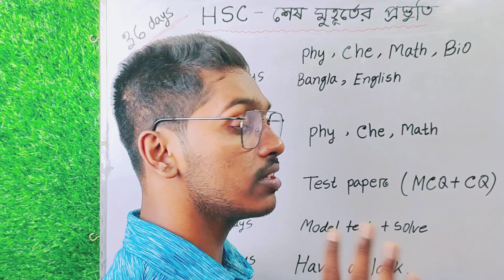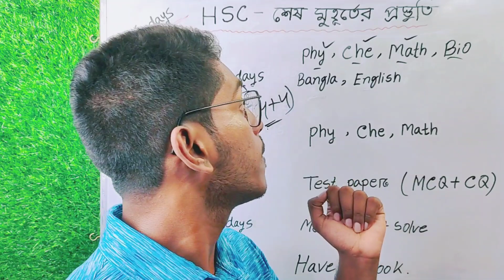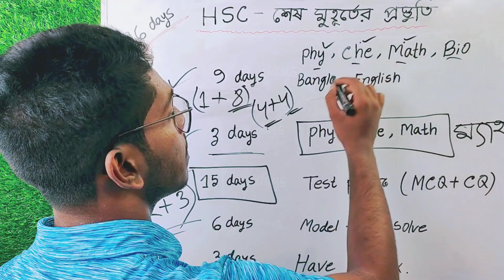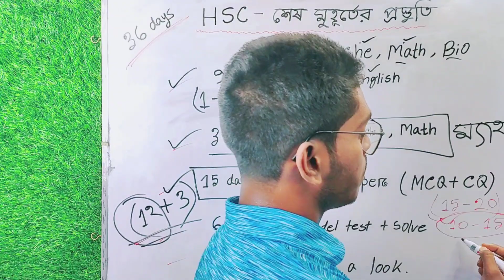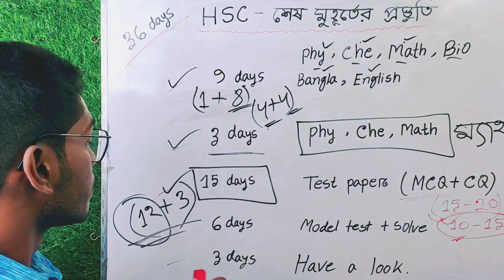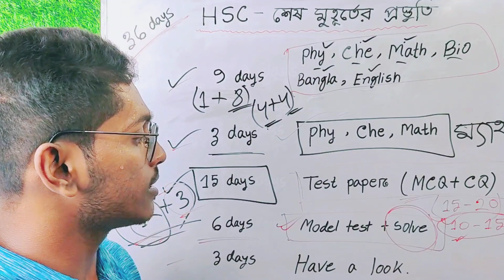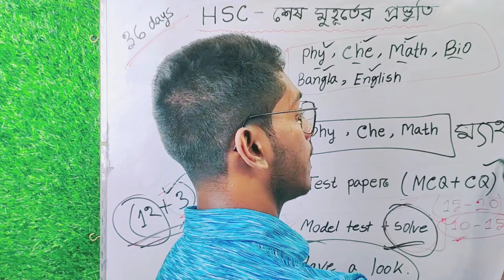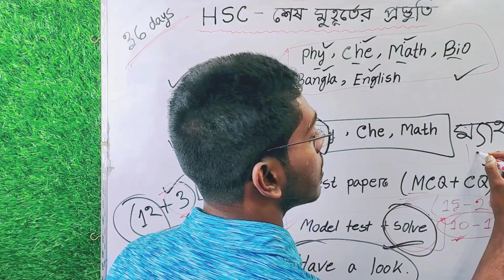এইচএসসি পড়াশোনার রুটিন ৩৬ দিনে || HSC revision process 36 days📚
প্রিয় এইচএসসি পরীক্ষার্থীরা তোমাদের আর কয়েকটি দিন পরই এইচএসসি পরীক্ষা,এই স্বল্প সময়ের মধ্যে কিভাবে পড়াশোনা গুছিয়ে নিবে অনেকে চিন্তায় আছো।সেজন্য ৩৬ দিনের একটি কার্যকরী রুটিন নিয়ে আজকে আলোচনা করা।